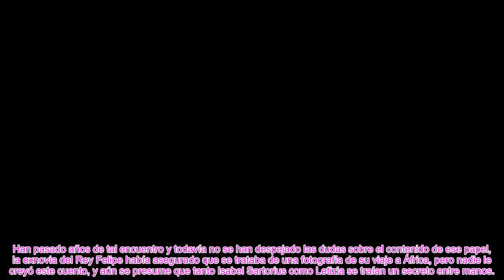✅EL CONTENIDO DEL PAPEL QUE LA EXNOVIA DEL REY FELIPE LE MOSTRÓ A LA REINA LETIZIA SALE A LA LUZ👑